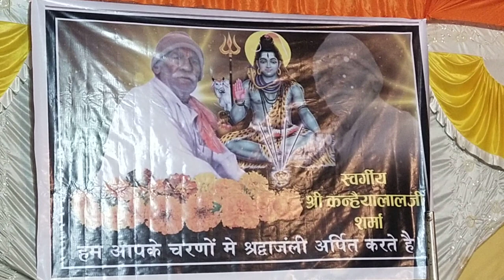सुमिरन करले मोरे मना रे ब्रह्मचारी जी महाराज कि अवाज में बहुत ही अच्छा भजन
रिकॉर्डिंग कुन्दन मारवाड़ी